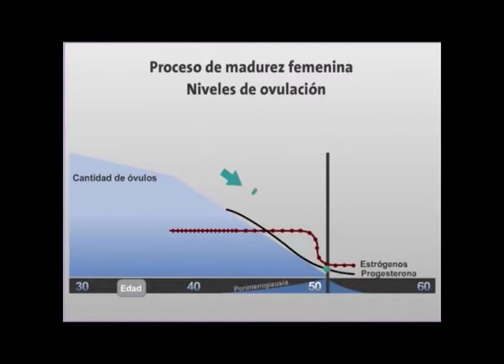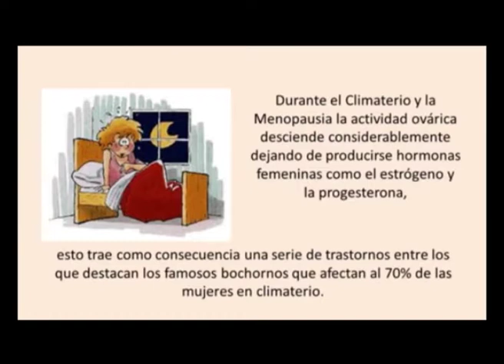Clínica del Pilar 1198